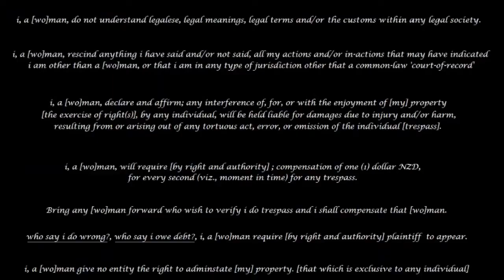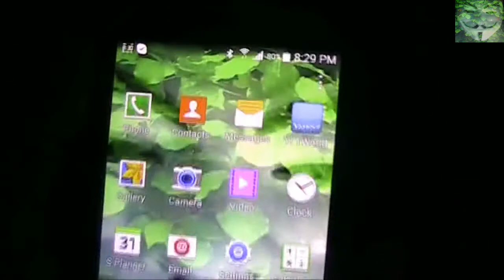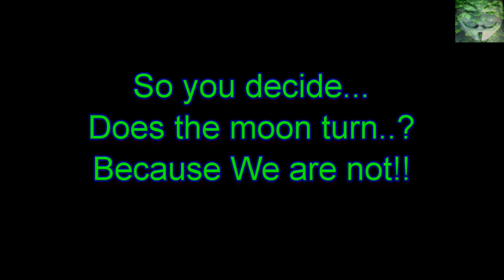Flat Earth - As the moon turns - 13 June 2016 - Half moon over 6 hrs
As it was a clear night i chose to video the half moon approximately 6 days from full.

it is travelling east to west this evening, yest if it was just a slight crescent it moves west to east, i will endeavour to film in nightly if not hour when the weather permits to attempt to capture a more accurate track from my location, Auckland New Zealand, GPS of the spot has been supplied on many other clips regarding FE.